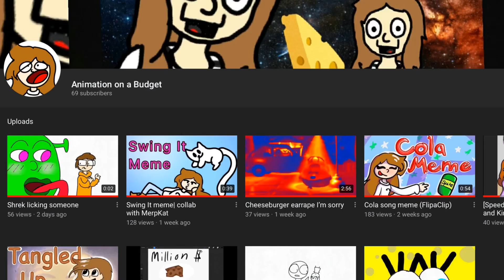69 subscribers baby!